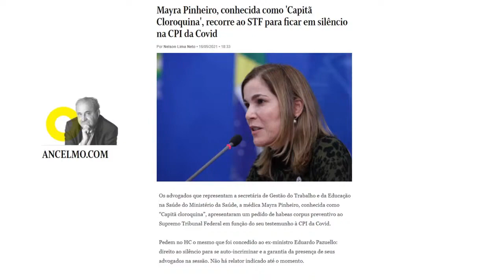“Capitã Cloroquina” recorre ao STF para ficar em silêncio na CPI da Covid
Mayra Pinheiro, conhecida como “Capitã Cloroquina”, recorreu ao Supremo Tribunal Federal (STF) para, assim como o ex-ministro Eduardo Pazuello, assegurar o direito de permanecer calada na Comissão de Inquérito Parlamentar da Covid-19, que investiga ações e omissões da União no enfrentamento à pandemia do coronavírus.

Protocolado na sexta-feira (14/5), o pedido de habeas corpus se baseou na “crescente agressividade com que têm sido tratados os depoentes que ali comparecem para serem ouvidos. A falta de urbanidade no tratamento dispensado às testemunhas, proibindo-as, inclusive, do exercício da prerrogativa contra a autoincriminação”.

Mayra é secretária de Gestão do Trabalho e da Educação da Saúde (SGTES) do Ministério da Saúde. Assim como o ex-titular da Saúde, também é investigada no inquérito que apura a crise no fornecimento de oxigênio hospitalar para o Amazonas, durante o colapso no estado.

💡 ACESSE JÁ!